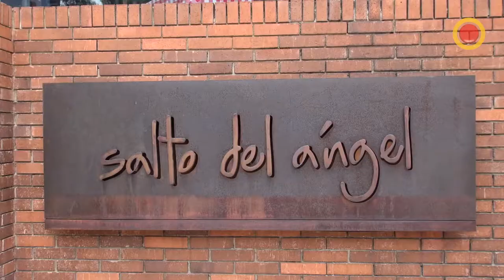Frank Scheuermann director de Entretenimiento de Teleset habla sobre serie 'Separados'